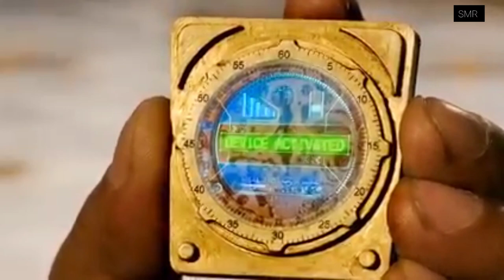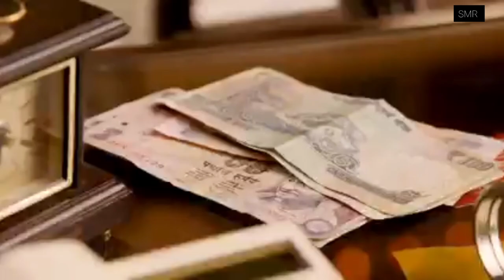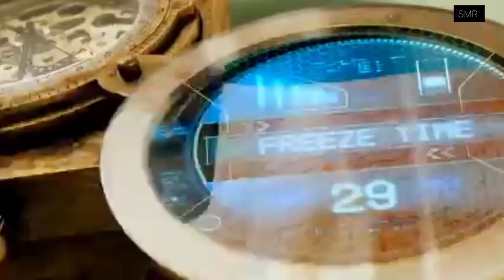South movie dubbed Hindi |watch timer